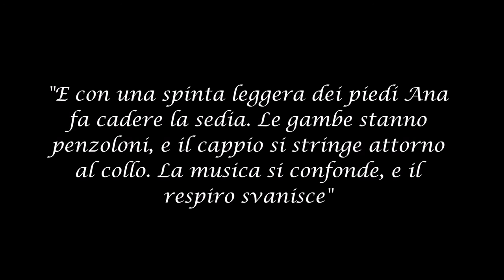"Conforme alla gloria" di Demetrio Paolin cortometraggio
Lavoro svolto da:
Demetra Autunno
Greta Mazzeo
Maria Rita Spinelli
Michela Ferraro
Mariapalma Cimmino
Gloria Cutuli

COMPARSE:
ANA: Selene De Nardo
GRETA: Giada Ferraro
KRISTEN: Annarita Fusca